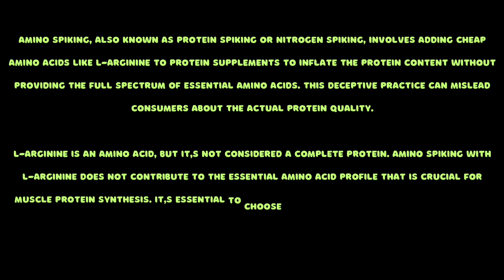Beyond Labels: The Hidden Dangers of Adulterated Whey Protein